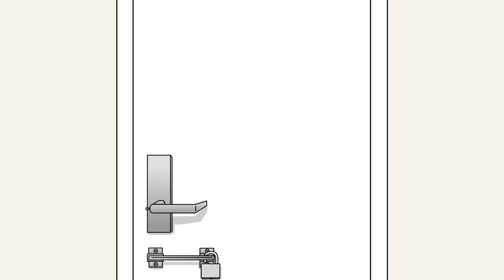2 True Disturbing Horror Stories Animated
Animation by Dobert Normi, Kim Soo Hyeon

Narrated by. SomberReads